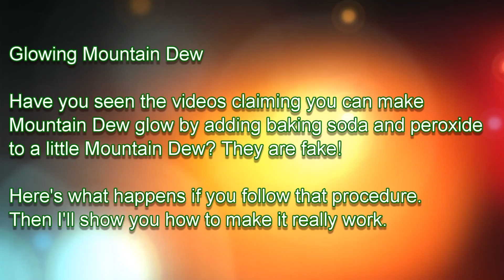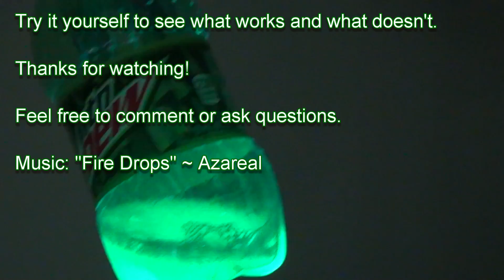Glowing Mountain Dew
There is a right way and a wrong way to making glowing Mountain Dew! First, let's explore the internet hoax about glowing Mountain Dew. Then, make Mountain Dew really glow. This is an easy project that produces a dramatic result.

Now, if you mix together soda, baking soda and peroxide all you'll do is ruin your drink. You won't get any kind of a glow. If you don't believe me, try it yourself and see. On the other hand, if you combine Mountain Dew with a little detergent, baking soda, peroxide and a glow stick, you'll get light. The glow stick supplies the light, but dumping the glow stick in the drink normally would extinguish it. The reaction between the peroxide and the baking soda enhances the luminescence so you get a nice glow.